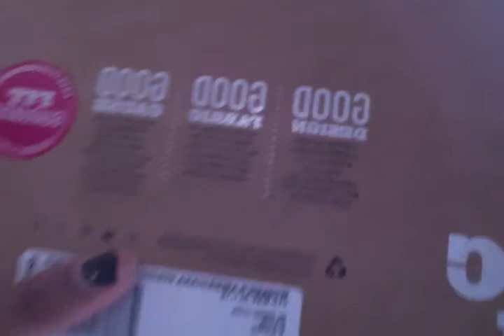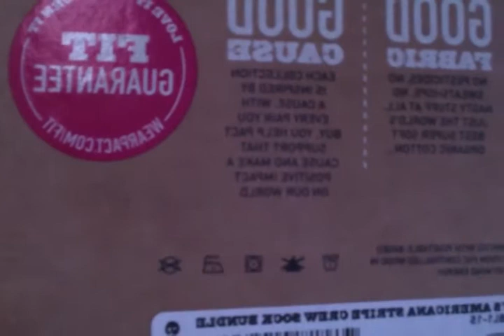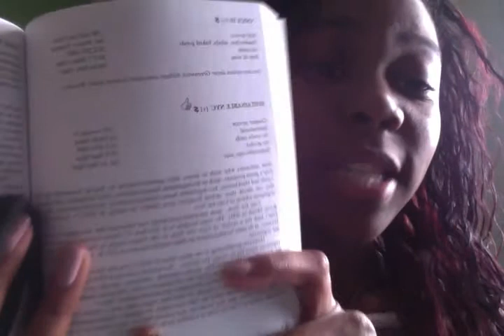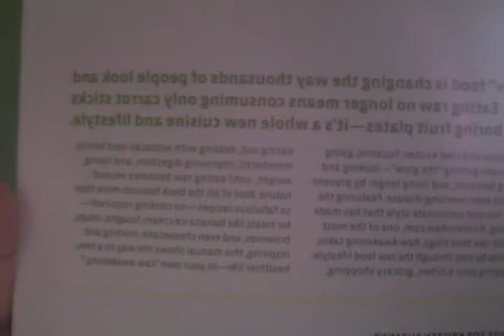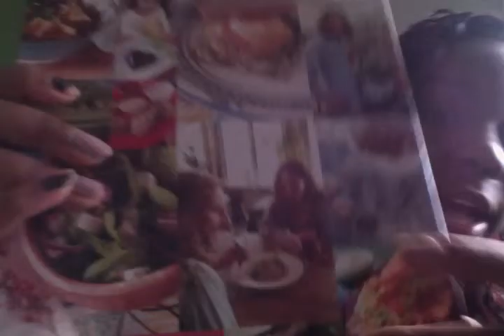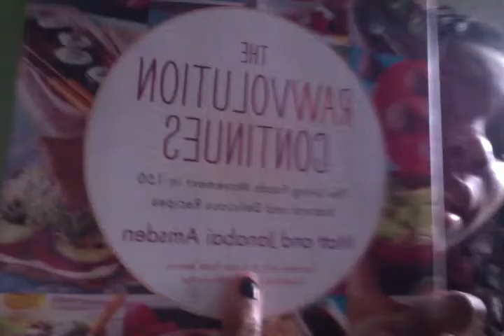Raw Cookbooks,New York,Organic Cotton Socks!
-Organic Cotton socks purchased in Moo Shoes Vegan Store in New York! mooshoes.com
-The Vegan Guide to New York City purchased at Moo Shoes also
-Raw Awakening book by Kristen Suzanne
-The Rawvolution Continues Raw cookbook by Matt and Janabai Amsden
Rawvolution.com EuphoriaLovesRawvolution.com